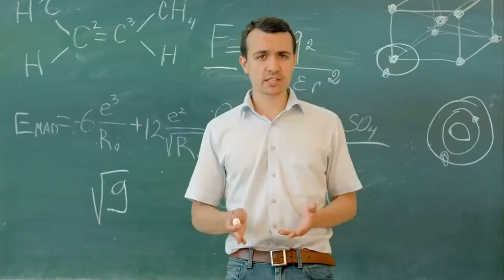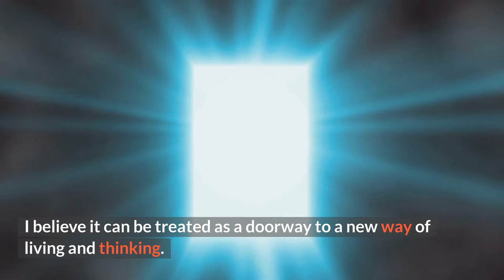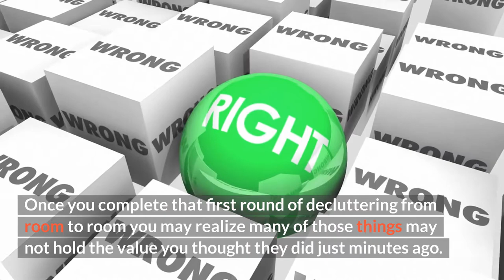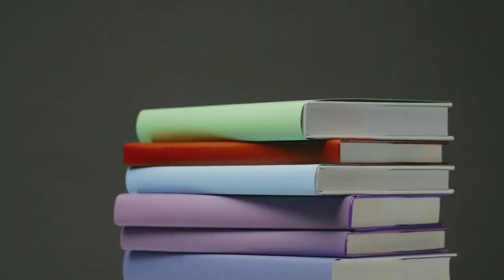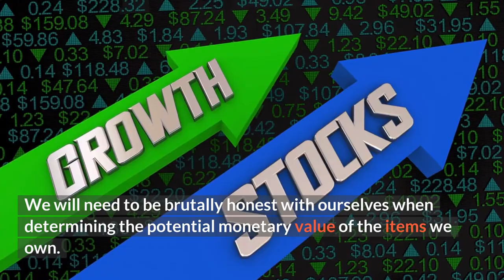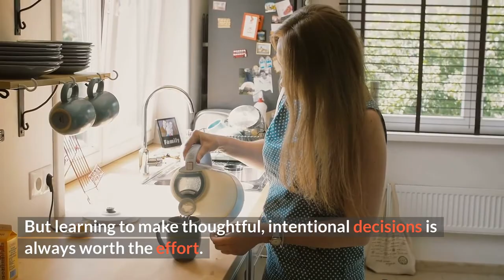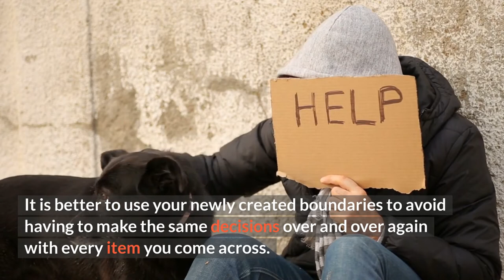Minimalism How To Decide What To Keep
Minimalism how to decide what to keep can be one of the most challenging parts of the beginning of a Minimalist Lifestyle. Learning to make thoughtful, intentional decisions is always worth the effort.

Allow me to teach to easily learn how to decide what to keep when decluttering your life for better living.